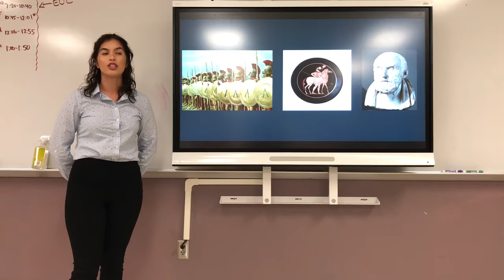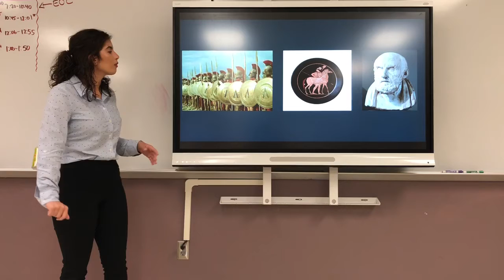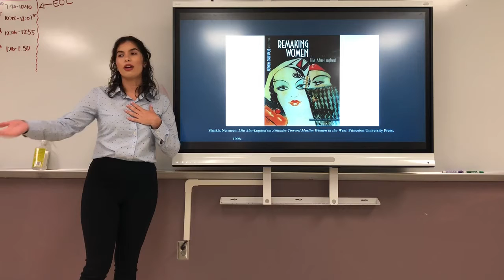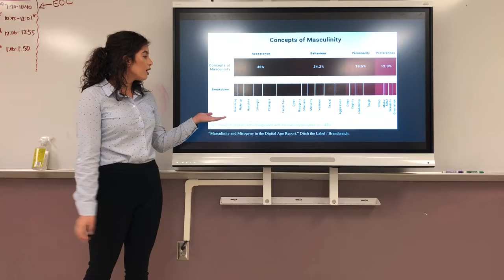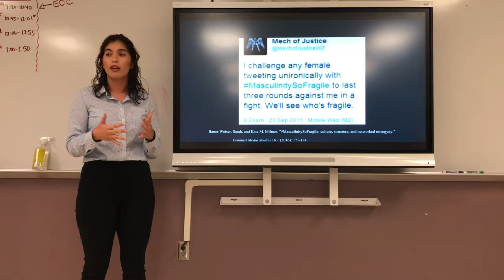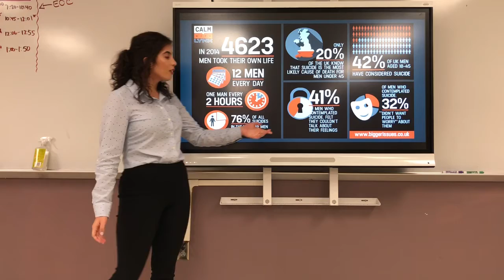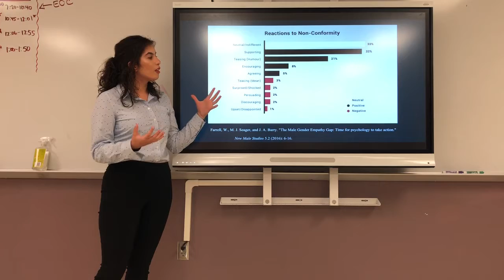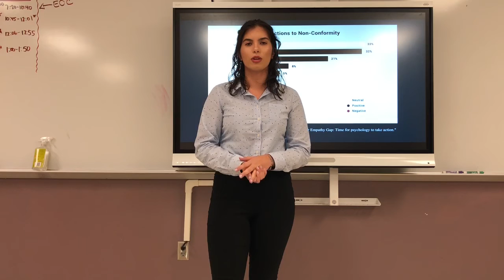Alondra V 17-18